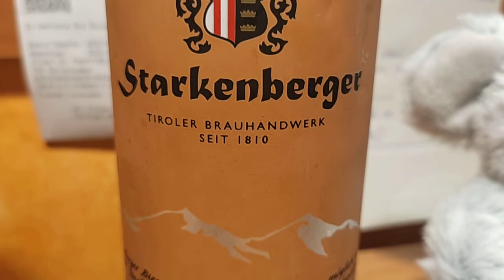Tiroller Brauhandwerk Starkenberger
Nic moc